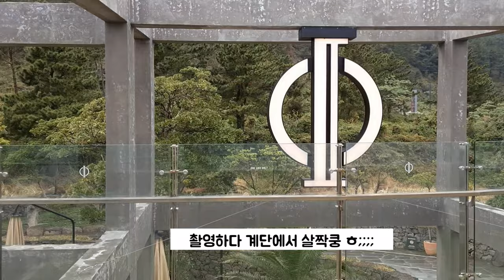연돈돈까스는 다음기회에?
오늘 우리 집에서 12키로 거리 인테넷으로 백종원에 골목식당 소개 되었다 는 소문 난
연돈 돈까스 집 위치 파학 만 하고 그냥 집으로 오다 바다 근처 카페
촬영 하고 왔습니다